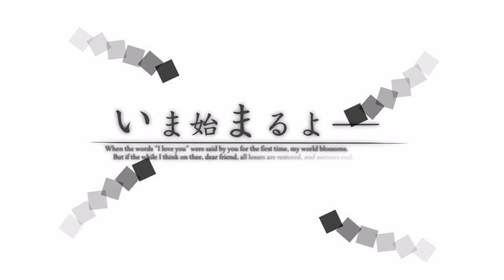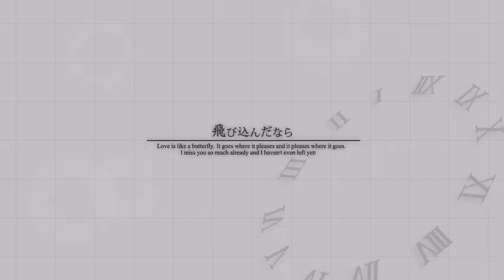√Bestmadsofalltime ▪ Symphonic Love 静止画MAD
√Bestmadsofalltime

Creator - №绯红の天空

All the channels i use for uploading are listed in my channels subbox.